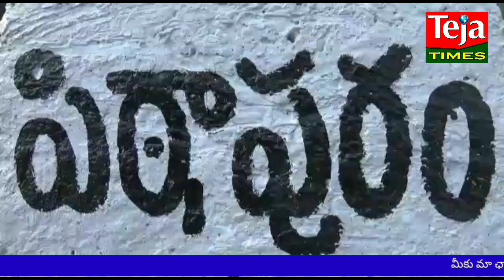ప్రత్యేక హెలికాఫ్టర్ లో బెంగుళూరు వెళ్లిన పిఠాపురం MLA పెండెం దొరబాబు II TEJA TIMES II